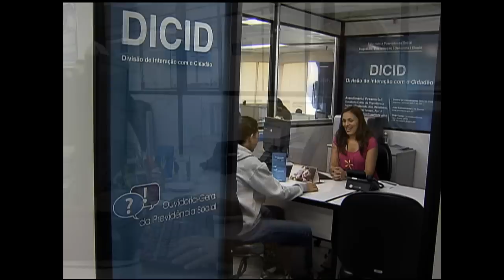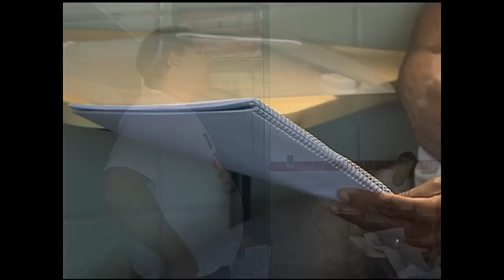Jornal NBR NOTÍCIAS na íntegra - 21 de agosto